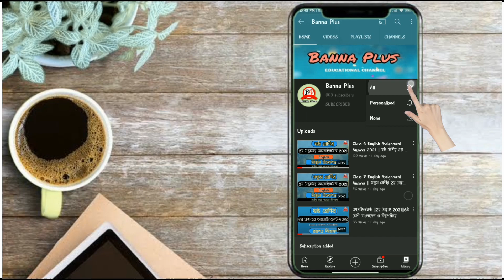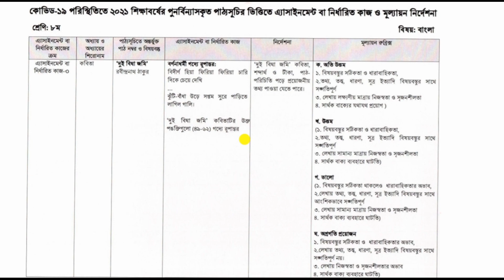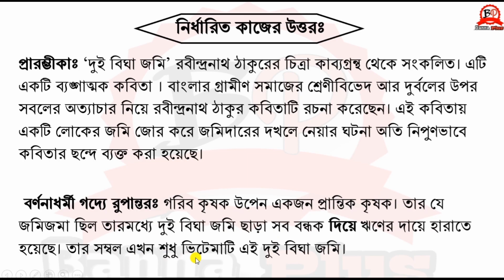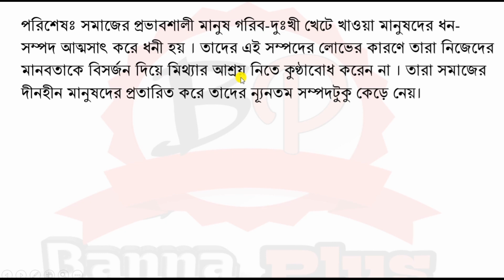৮ম শ্রেণির ৯ম সপ্তাহের এসাইনমেন্ট ২০২১ | বাংলা [উত্তরপত্র] | Class 9 | Answer | 8th Week Assignment